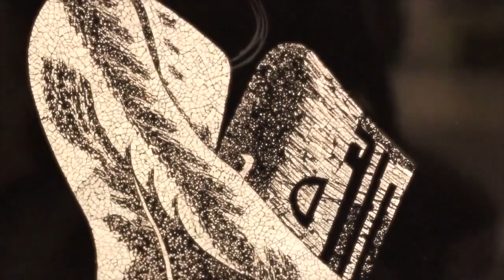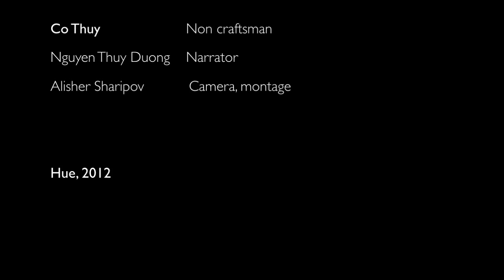Vietnam Inside Out. Mushroom Hat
Vietnamese conical hat is a masterpiece of ancient bioengineering. Its creation may have been inspired by the shape of magic mushroom Stropharia Cubensis. What is it made of and who keeps using it in modern Vietnam?